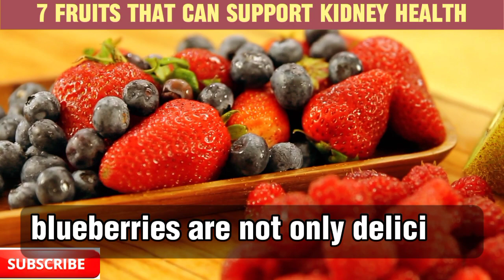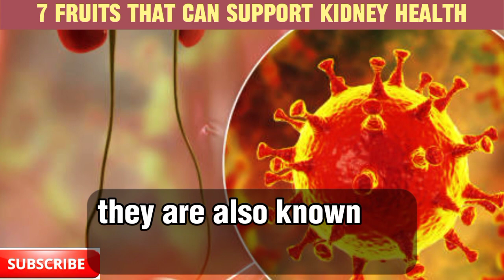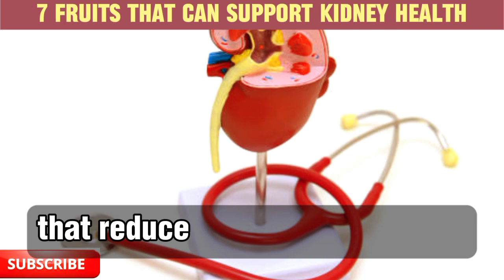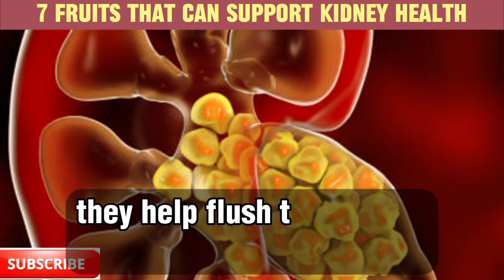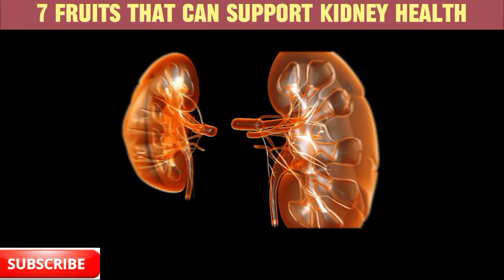7 Powerful Fruits That Will CLEANSE Your kidneys FAST!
7 Fruits That Will Cleanse Your Kidneys Fast - Boost Kidney Health Naturally! 🍏🥤

Discover the power of seven kidney-friendly fruits that can help cleanse and enhance your kidney health. Kidneys play a crucial role in our well-being, and diet plays a significant part in their maintenance. In this video, we'll explore how these fruits can positively impact your kidney health.

Most Common Causes of Kidney Disease:

Understand the leading causes of kidney disease, including high blood sugar, high blood pressure, medication use, alcohol consumption, and even dehydration. Learn how these factors can impact your kidney health.Seven Fruits For Better Kidney Health: Explore the seven fruits that can benefit your kidneys and promote overall health. Learn about the unique properties of each fruit and how they can support kidney health.

Watermelon
Blueberries
Cranberries
Apples
Lemons
Pineapple
Grapes

Learn how to incorporate these fruits into your diet for maximum kidney health benefits.

Improving Kidney Health: Discover lifestyle changes you can make to enhance kidney health, including maintaining a balanced diet, staying hydrated, managing blood pressure, and more. Regular check-ups and early detection are vital for overall kidney well-being.

Conclusion:

We've simplified the topic of kidney health and provided valuable insights into how these seven fruits can contribute to healthier kidneys. Remember to consult with your healthcare team to determine which fruits are safe for your specific dietary needs.If you found this information helpful and informative, please share it with your loved ones to promote kidney health naturally.

KidneyHealth  KidneyDisease  FruitsForKidneys NaturalRemedies  HealthyDiet  HealthTips KidneyCleanse  HealthyLifestyle